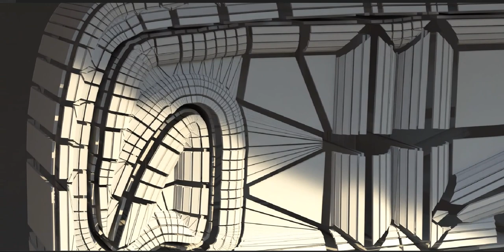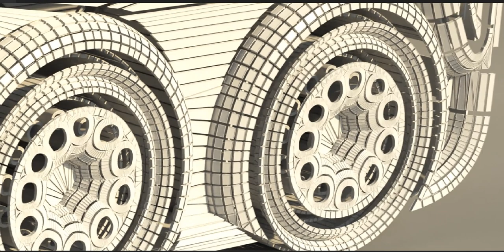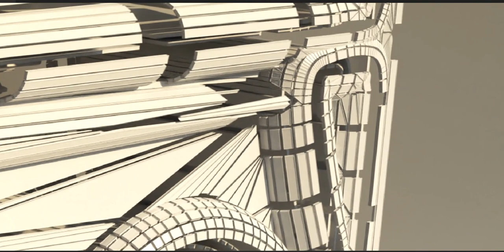A simple vehicle design!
Would absolutely love to hear your comments about the process and methodology of starting from simple to moving towards complicated!